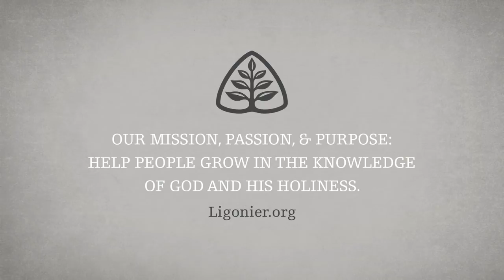Parable of the Good Samaritan: The Parables of Jesus with R.C. Sproul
We are called to love every human being as much as we love ourselves—even those who despise us in return. In this message, Dr. R.C. Sproul indicates how Jesus’ parable of the good Samaritan upholds the dignity inherent to those made in the image of God.

This message is from R.C. Sproul's 12-part teaching series The Parables of Jesus.